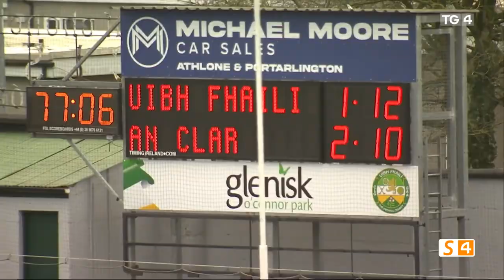Uíbh Fhailí v An Clár 18/02 | Sraith Peile Allianz | GAA 2024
Breathnaigh siar ar na buaicphointí ón gcluiche idir Uíbh Fhailí agus An Clár sa tSraith Peile Allianz. Nasc go dtí an clár iomlán GAA 2024 ar Seinnteoir TG4 thíos.

Take a look back on the highlights of the Allianz Football Leagues game between Offaly and Clare.
Follow the link below to watch the full GAA 2024 episode on the TG4 Player